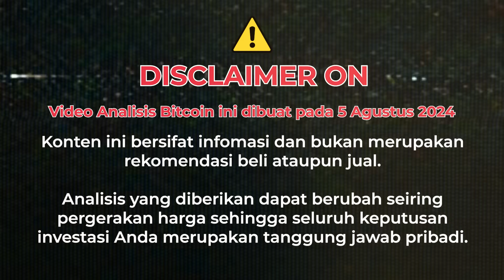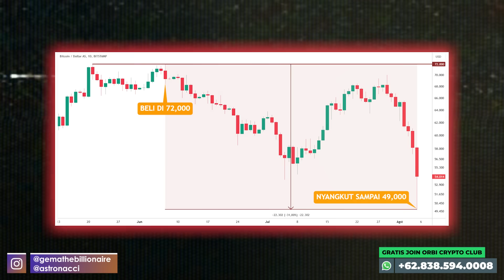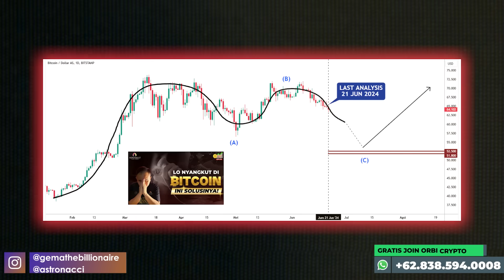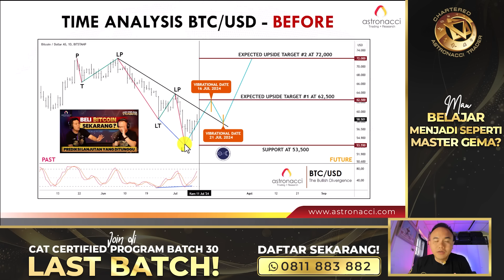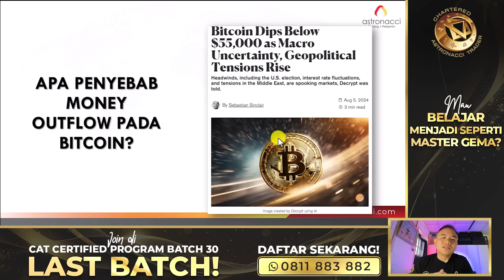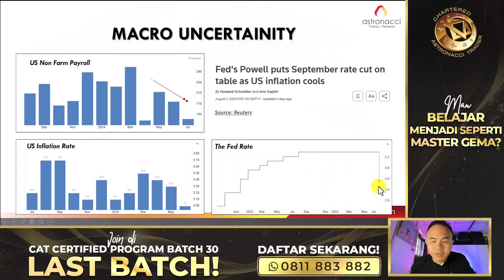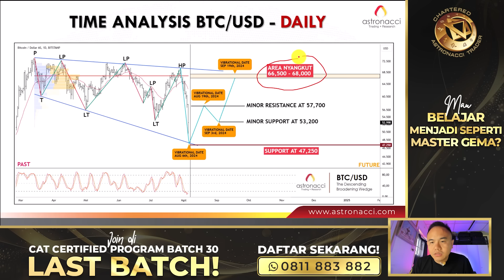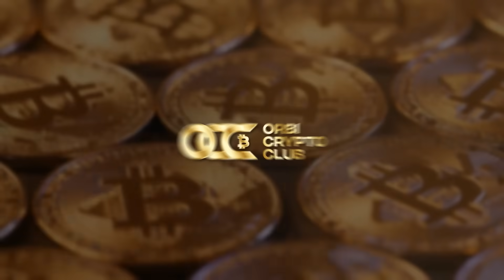BTC MAKIN GAWAT?? Master Gema Turun Gunung Update Time Trading Bitcoin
Bareng Astronacci jadi